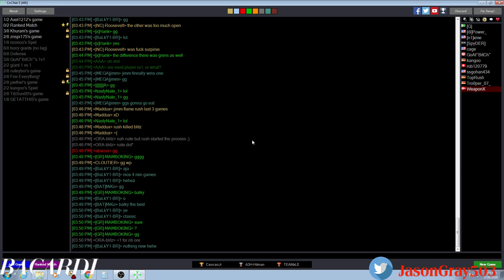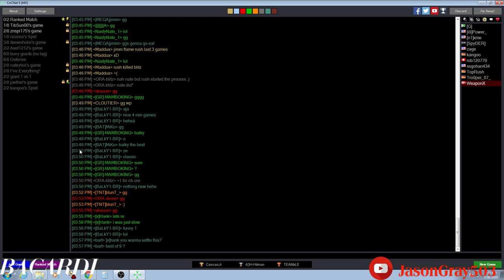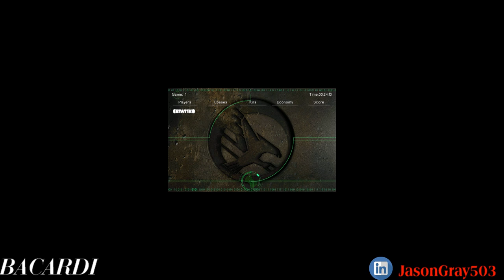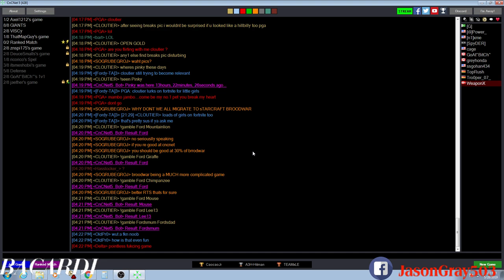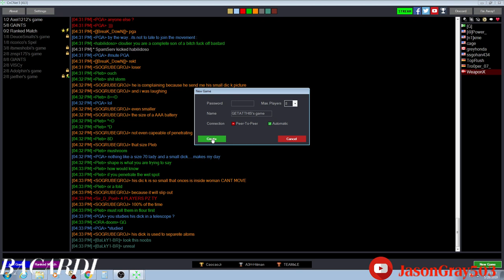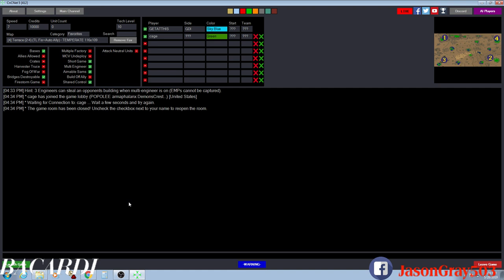Series of Games GETATTHIS POV vs TRZ